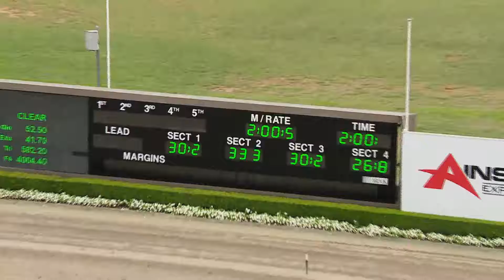TABCORP PK MENANGLE - 17/03/2017 - Race 1 - PACE [Trial]